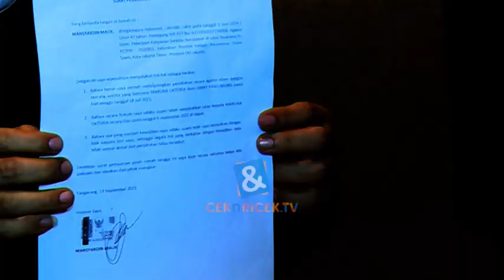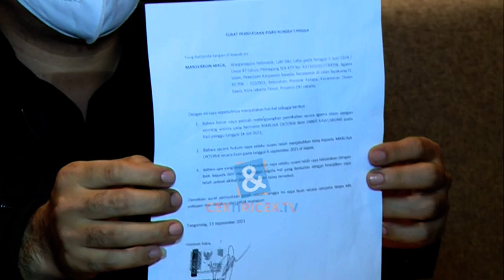Sunan Kalijaga Akan Jerat Mantan Besan Ke Jalur Hukum| C&R TV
C&R TV -